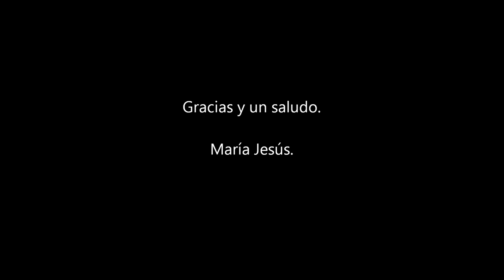Actividad 2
Descrición de la actividad 2 de mi portafolio que consiste en la definición de Flipped classroom y una programación realizada en torno a esta metodología.